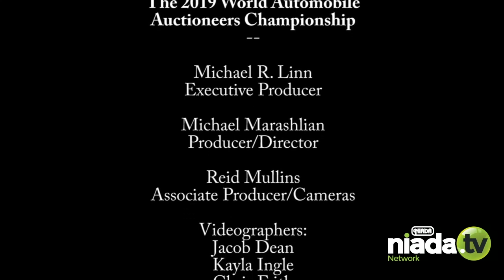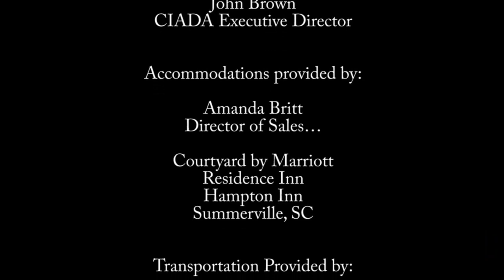Part 7: Awards Ceremony - The 2019 World Automobile Auctioneers Championship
From the Charleston Auto Auction in South Carolina